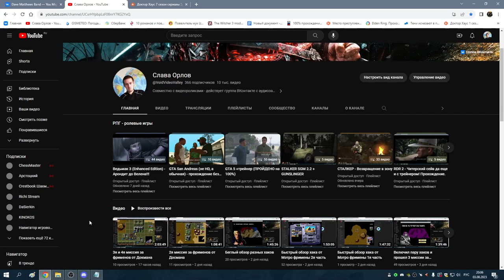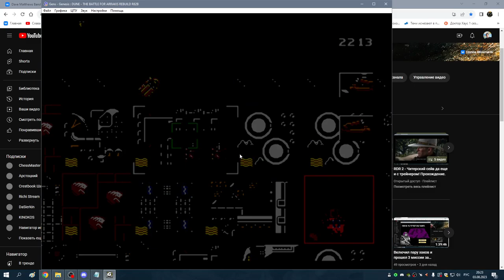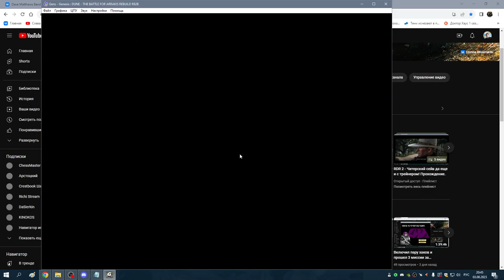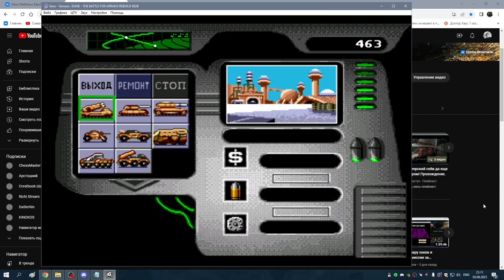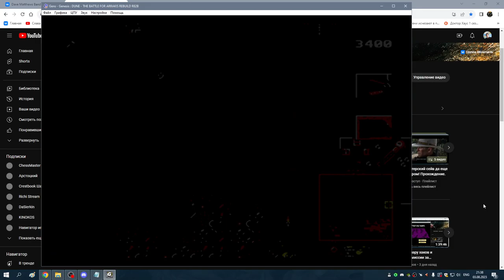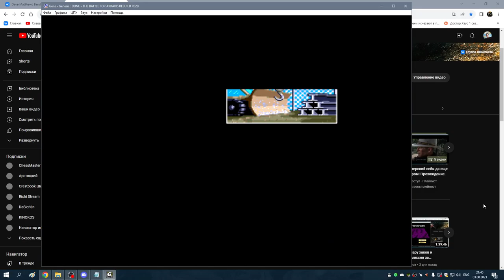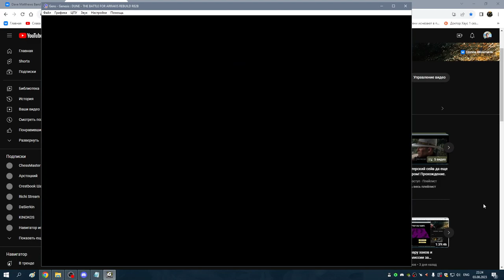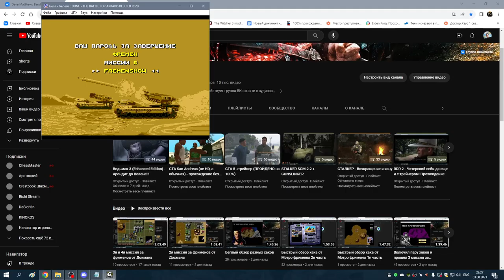Реактивная и Штурмовая миссия за фрименов от Докмана (Dune Docm@n Edition)